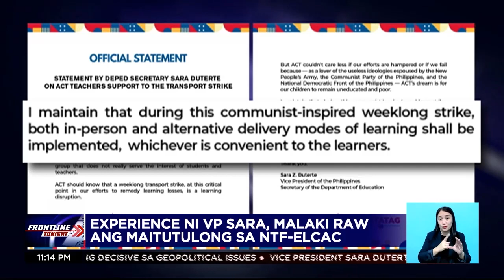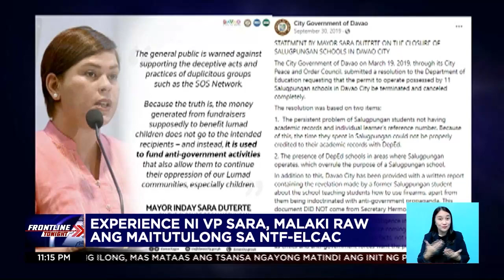VP Sara Duterte, co-vice chairperson na ng NTF-ELCAC | Frontline Tonight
FrontlineTonight | Mula sa pagiging Bise Presidente at kalihim ng Kagarawan ng Edukasyon, ngayon ay co-vice chairperson na rin ng National Task Force to End Local Communist Armed Conflict (NTF-ELCAC) si Vice Pres. Sara Duterte. News5 | via Briane Basa